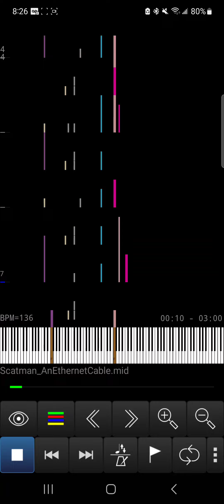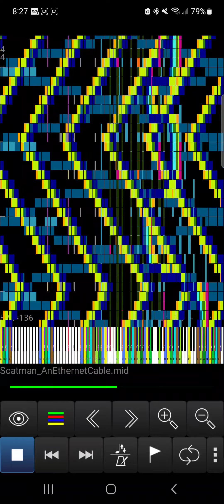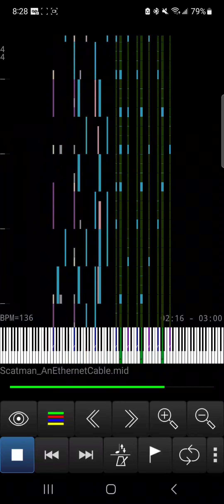[Black MIDI] Scatman - 729k Notes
MIDI Made By A Ethernet Cable